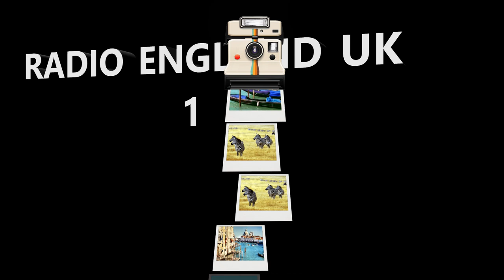re1 number 3